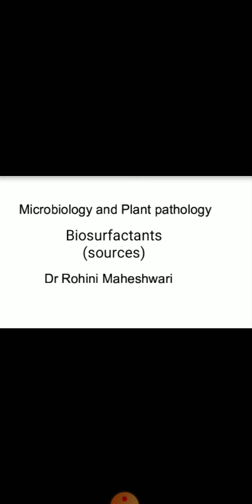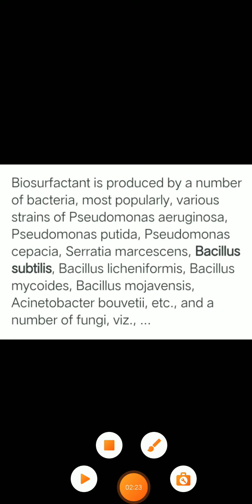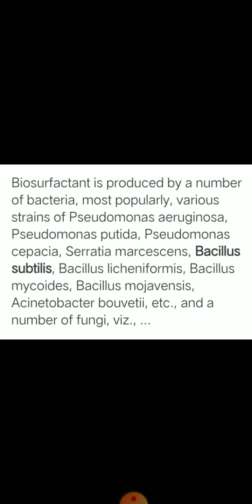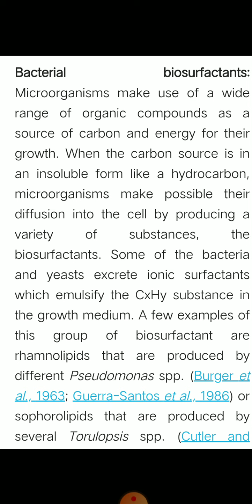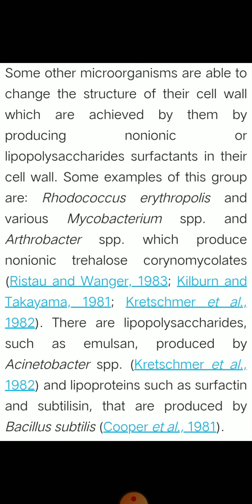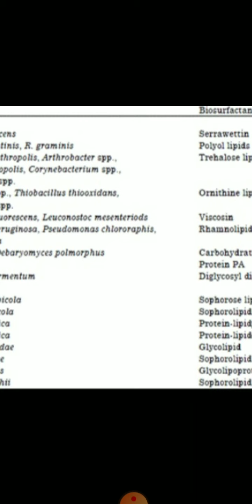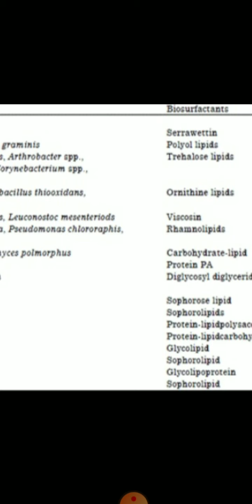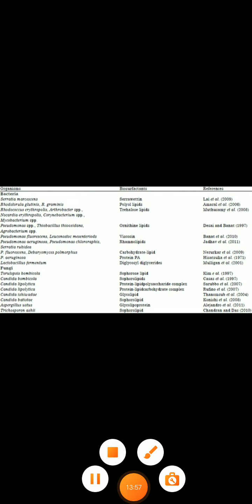Microbiology and Plant Pathology || Biosurfactants (sources)|| by Dr Rohini Maheshwari.